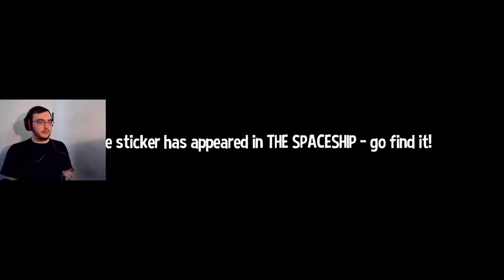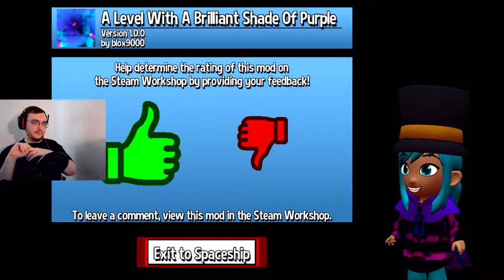Nyan-Cat Railway | A Hat In Time: Custom Levels #96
Levels played:
Trainbow Road